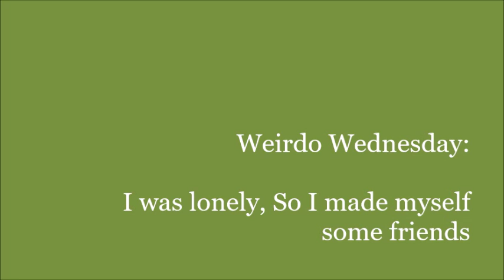dungoen set 1 with music